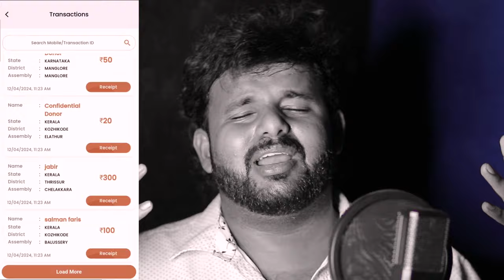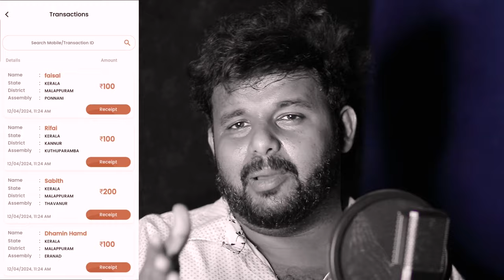34 കോടി രൂപയും നമ്മൾ നേടി അഭിമാന നിമിഷം കേരളത്തിന് | Raheem feroke | Collected by everyone in Kerala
34 കോടി രൂപയും നമ്മൾ നേടി അഭിമാന നിമിഷം കേരളത്തിന് | Raheem feroke | Collected by everyone in Kerala

Chapoos:  ...